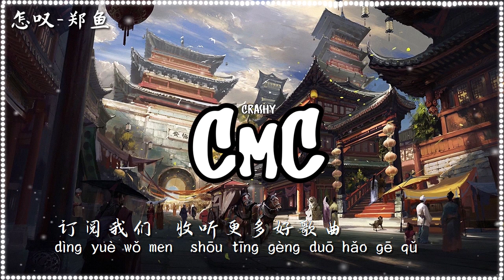怎叹 - 郑鱼【怎叹呐山有木兮那木有枝 心悦君兮啊君不知】（动感歌词/pīn yīn gē cí）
郑鱼 - 怎叹
作词：Listen Dream
作曲：Listen Dream
编曲：卡其漠
混音：唐瑜
录音：唐瑜音乐工作室
和声：小手鹅
吉他：大牛
笛子：囚牛
监制：赵若海
艺人统筹：冼嘉欣

唱一首水调歌头
那明月何时能有
我站在梧桐树下
期待你回眸
若今生牵你的手
又哪怕岁月悠悠
只盼那清风依旧
与你长相守
散不去只剩温柔
这秋风吹去离愁
只感叹浮生若梦
无人在身后
抬头看梨花翩翩
是谁在独自承受
怎奈何蓦然回首
你皱起眉头
怎叹呐山有木兮那木有枝
心悦君兮啊君不知
可是前世与你错过太多事
怎叹呐秋有月兮那月有诗
也不及与你相守时
梦里与你山水再相识
散不去只剩温柔
这秋风吹去离愁
只感叹浮生若梦
无人在身后
抬头看梨花翩翩
是谁在独自承受
怎奈何蓦然回首
你皱起眉头
怎叹呐秋有月兮那月有

❖若版权方认为影片有侵害到您的版权权益的内容，请在进行任何操作之前直接与我们联系👉 ，我们会立即彻底删除影片，谢谢